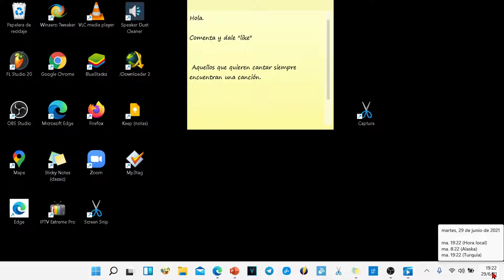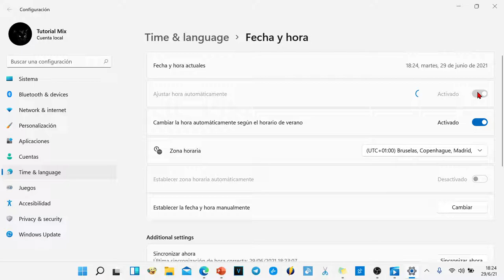Como cambiar la hora en Windows 11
En este video vamos a ver cómo cambiar la hora en Windows 11. Lo vamos a hacer tanto manualmente como automáticamente.